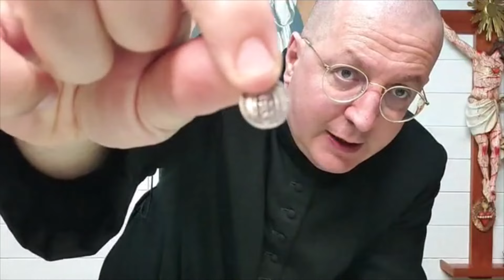LO STRAORDINARIO MESSAGGIO DEL VOLTO SANTO ALLA BEATA PIERINA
Catechesi don Minutella 25 febbraio  2020
Abbonati a questo canale per accedere ai vantaggi: